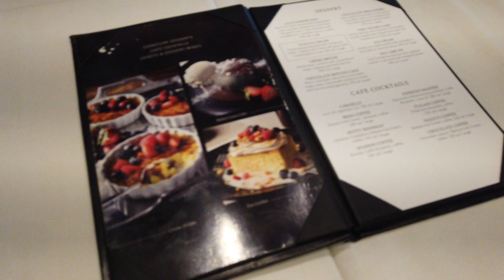Weekly VlOG: My first Mother's Day, lunch with the girls, going to the park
Hey! back with another one. I am starting to get the hang of filming as a mom i cant film every single thing but i am still capturing some moments. I hope you guys enjoy this one. See ya!